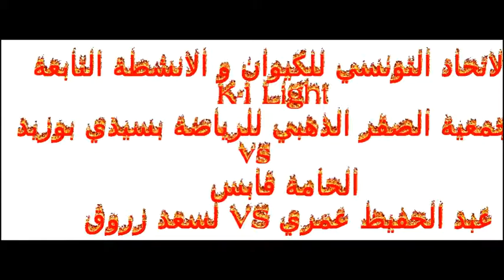Âbd Él Hãfïdh ÕmrRii K 1 Light Tunisie 2015 جمعية الصقر الذهبي للرياضة بسيدي بوزيد